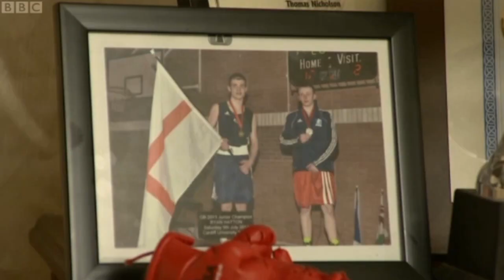Tamworth Amateur Boxing Club - Politics Show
Tamworth Amateur Boxing Club 13/11/2011
Drayton Manor interview obesity sports Alan keast, Nathan Malkin west midlands aba of the year Ryan Hatton sport